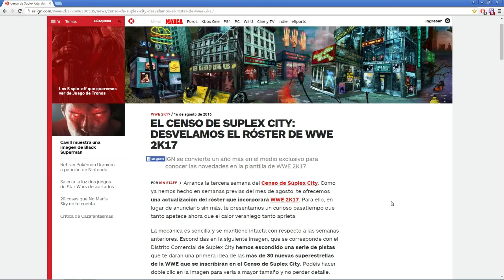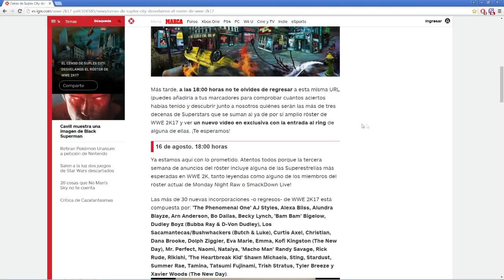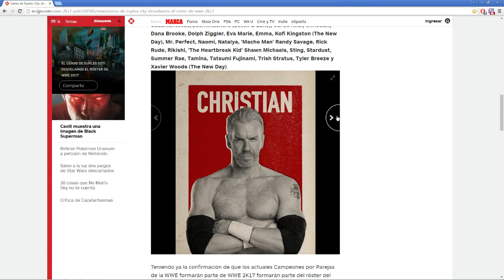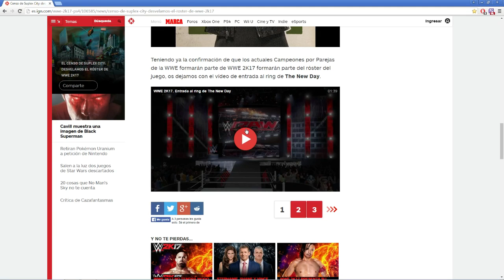WWE 2K17 NUEVAS NOTICIAS | +30 NUEVAS Superstars y Entrada de THE NEW DAY! -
DESACTIVEN EL ADBLOCK, ME AYUDARÍAN MUCHÍSIMO :)

 Shooter2898